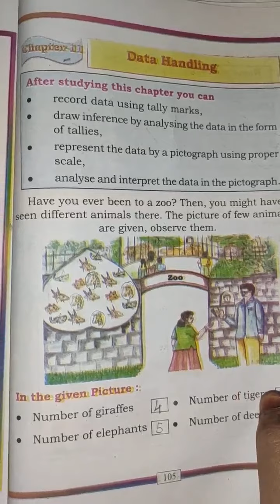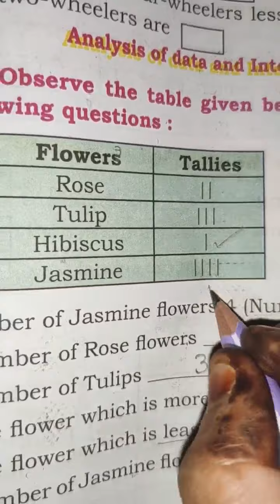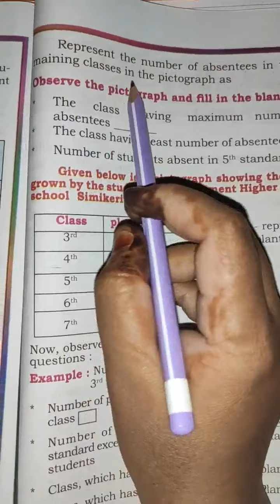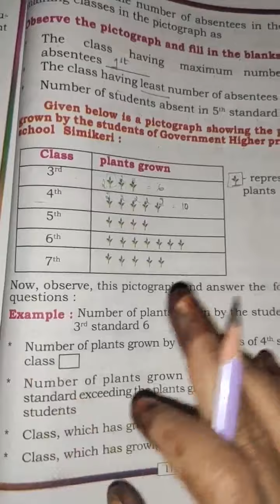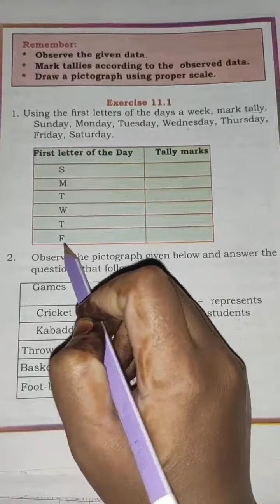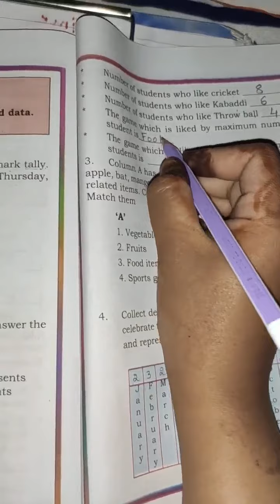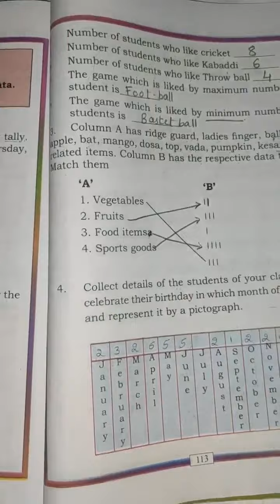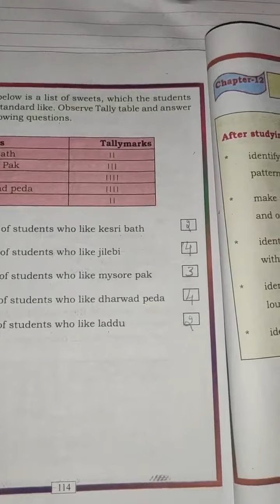Data Handling (Part-2) / Class 3 / Karnataka State Syllabus // Sabeeha M S